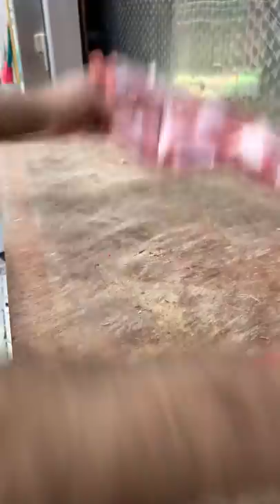How To Cut Lamb Shoulder